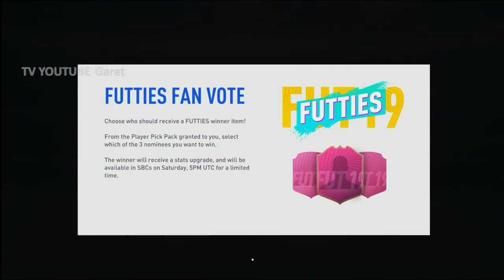FIFA 19 Marquee Matchups Complete